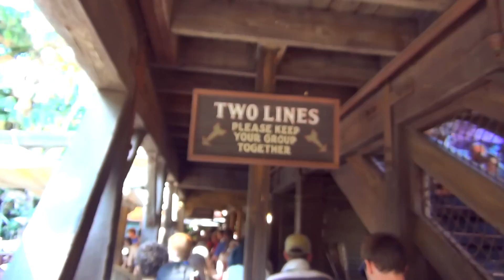Jungle Cruise. Let's hear your favorite joke! | 09-19-15 Pt. 10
Time for a ride on the Jungle Cruise, and it was as good as ever.  I love that they mix old jokes with new, and let the skippers do some original material.  So what's your favorite Jungle Cruise joke?